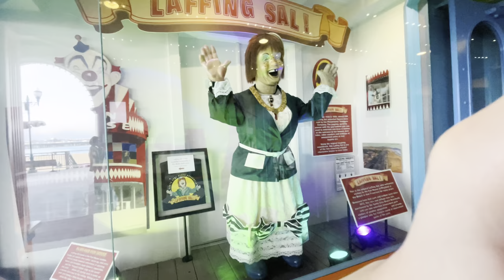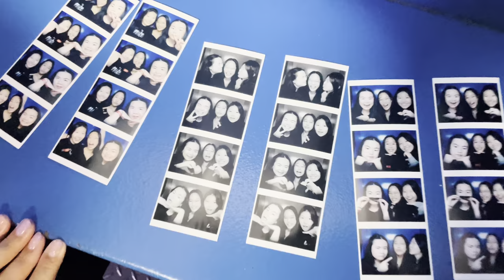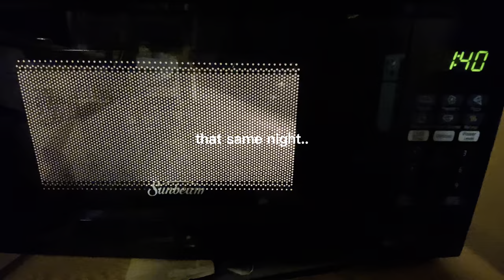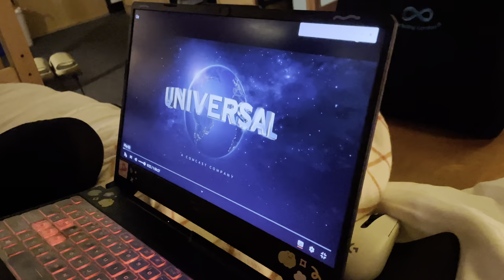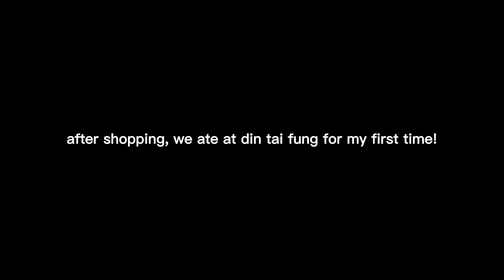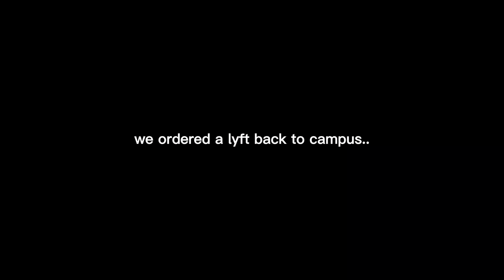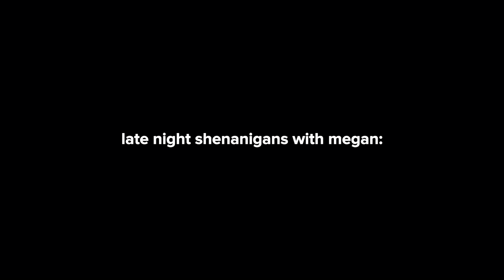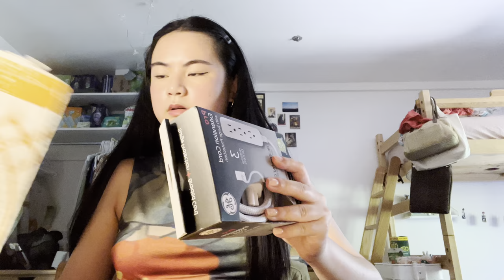college diaries 1 .ೃ࿐ | ucsc, 1st year, welcome week, exploring campus, food, & haul!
context: finding my classes, exploring campus, sc broadwalk frolic, hanging out with da roomies, cornucopia, san jose trip, trying din tai fung for the first time (5/10, bc my mom can cook these hehe), mukbang, haul, & more!

i hope y'all enjoyed the long awaited college vlog! more college content coming soon :)

ღ about me:
name: valarie situ
age: 19
ethnicity: 100% chinese !!